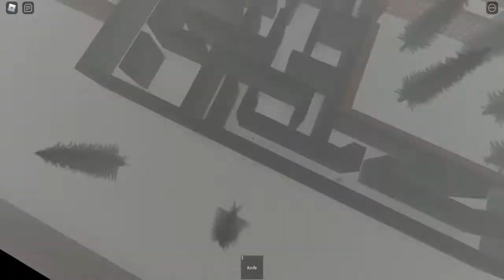ROBLOX THE SHINING HERE JOHNNY SCENE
Playlist's Link :

Roblox gameplay

List video's